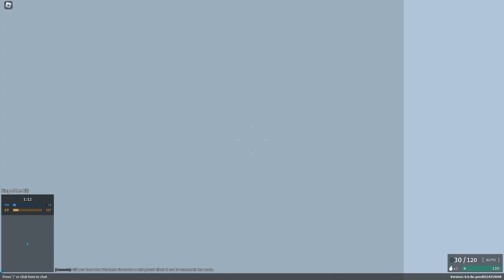Phantom Forces Gameplay (its been a while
In this video i play a match of KOTH in Phantom Forces. Make sure to like!!!